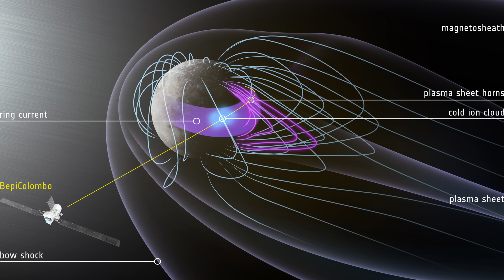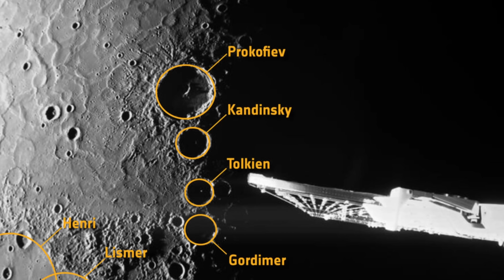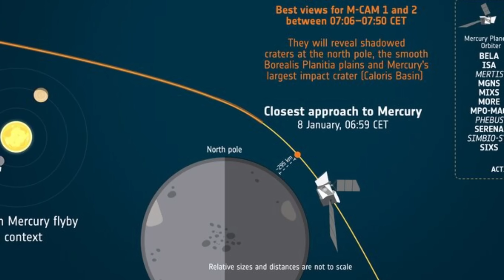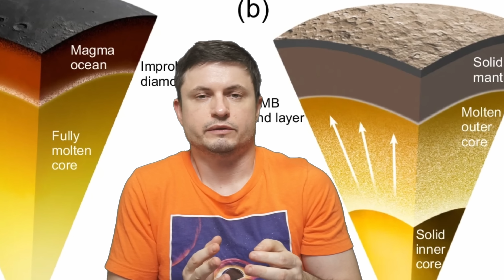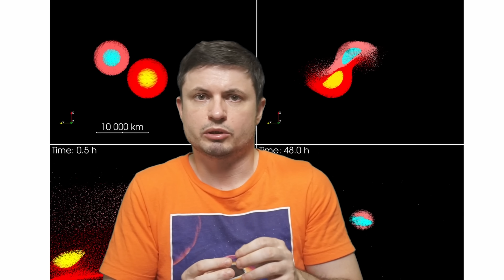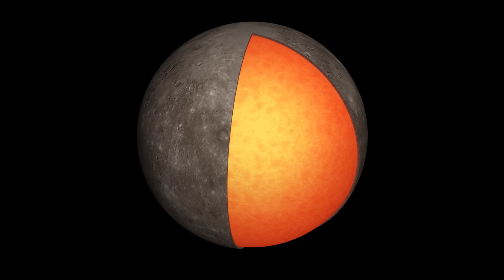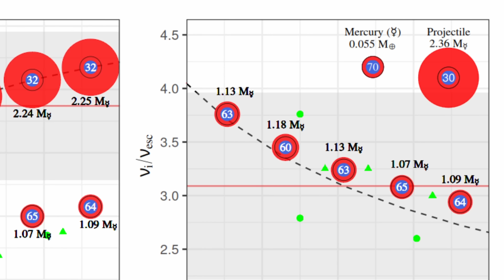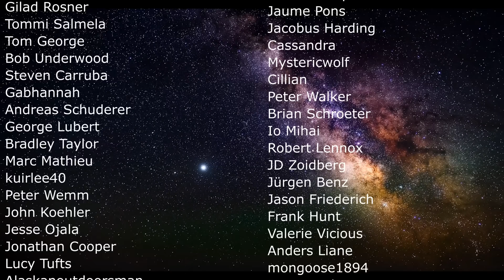More Evidence That Planet Mercury Is Really Bizarre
Hello and welcome! My name is Anton and in this video, we will talk about Mercury and why it's so strange

0:00 Mercury updates and Bepi Colombo mission
1:20 Some mysteries we can't explain
2:45 New images and what they show
3:50 What's inside though? Diamonds!
5:25 Collisions?
9:10 Conclusions